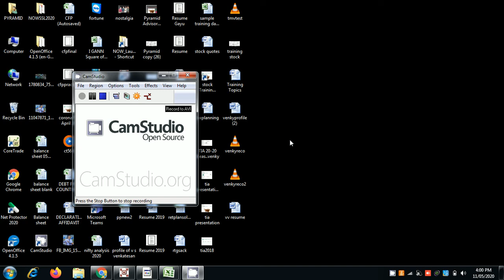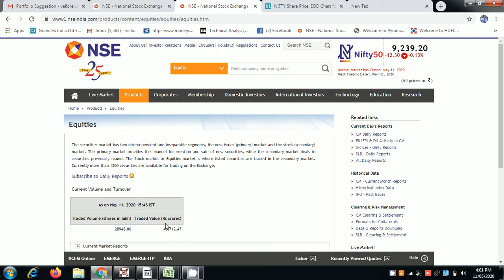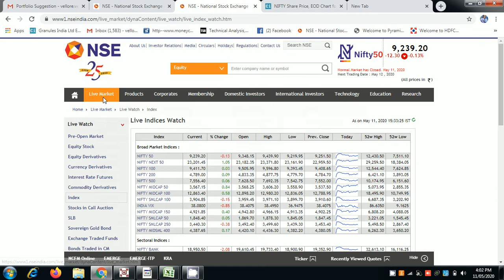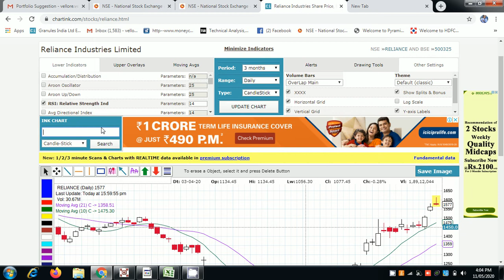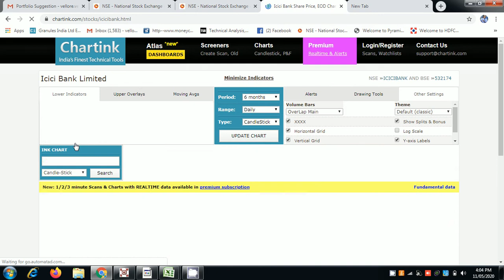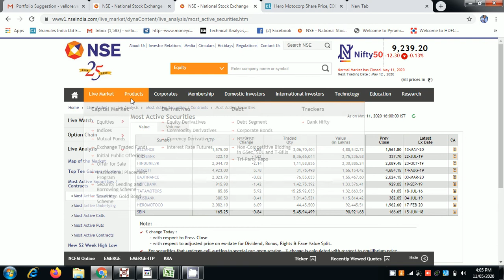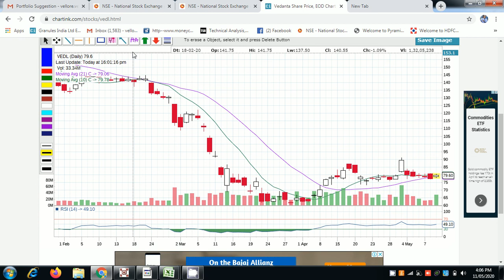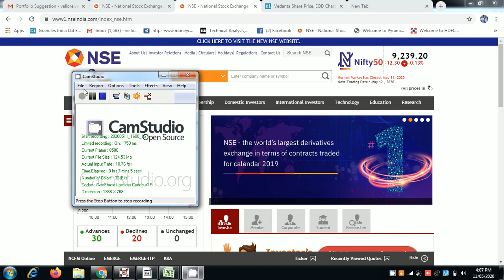Market Close 11 5 2020 || Reliance || Maruti || Tata Motors|| Motherson Sumi